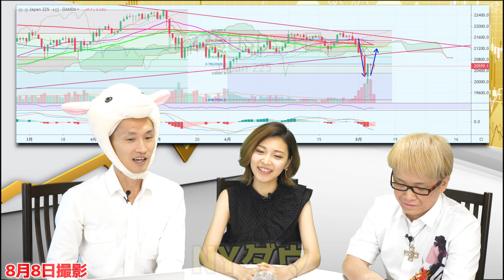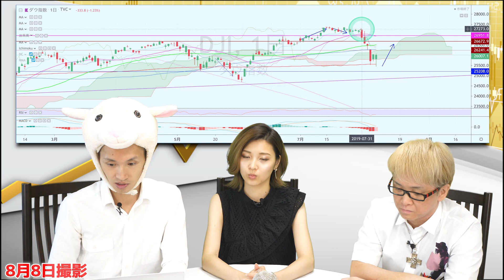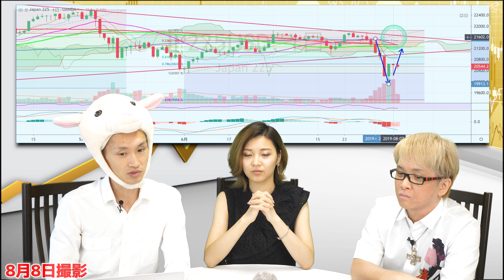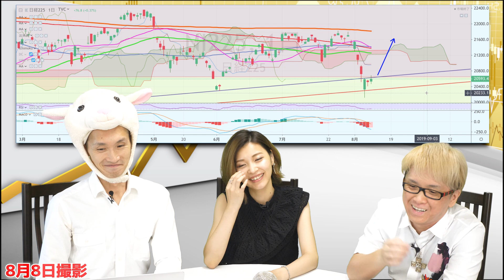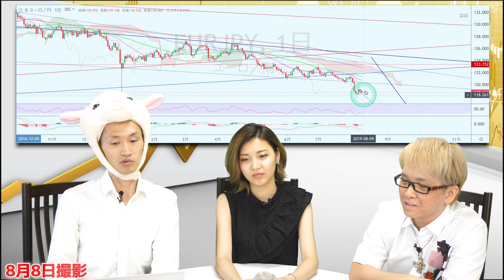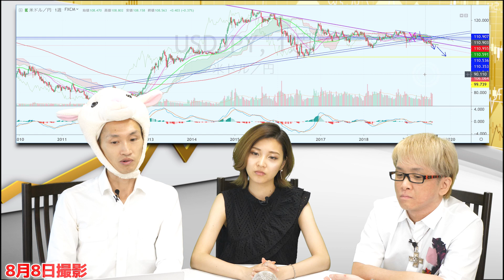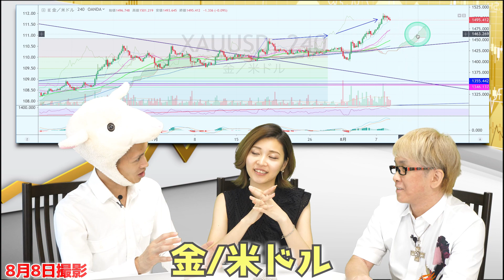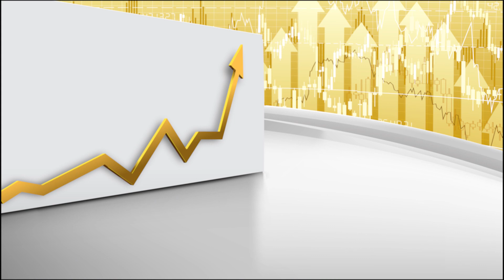FXドル円と日経平均のチャート分析方法と価格予想【ヒンデンブルグオーメンとトレーダーの９５％は負けていることの裏読み】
8月3週目の日経平均株価とドル円のチャートを、プロの投資家が解説します！　日経225やFXはショートで正解！　日銀のETF買いやヘッジファンドの動きとは？
このまま円高ドル安に動くのか？　年初のフラッシュクラッシュのラインくらいまで下がる!?
FONCの利下げやトランプ大統領ツイートでNYダウはどうなる？　インジケーターのMACDから読み取れることは？

投資家やトレーダーの９５％は負けている、ということの裏を返せば、値動きの予想ができる！？

ヒンデンブルグ・オーメンも点灯している！？

ユーロドルとユーロ円と金価格などの先物のチャート分析もお届けします

友達追加はこちらをクリック！
または、「@ryokamio」（@をお忘れなく！）で、ID検索してください！